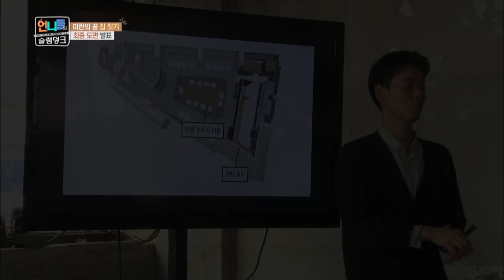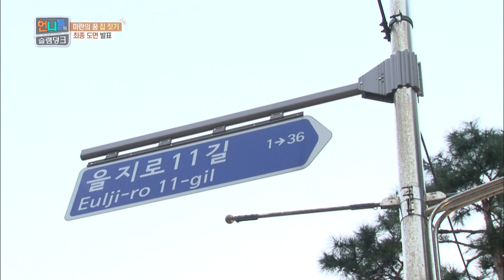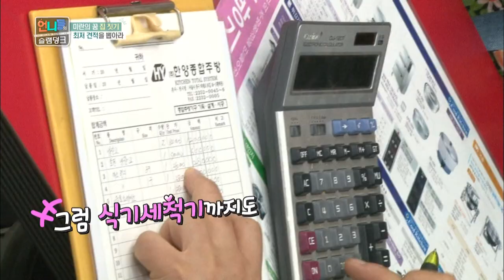The donation from human angels to build the house [Sister's Slam Dunk/2017.01.13]